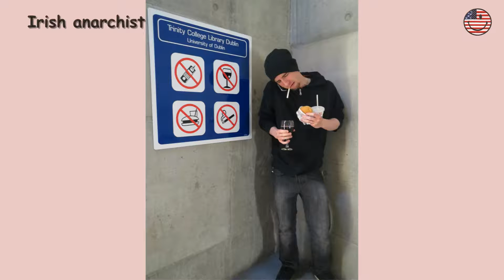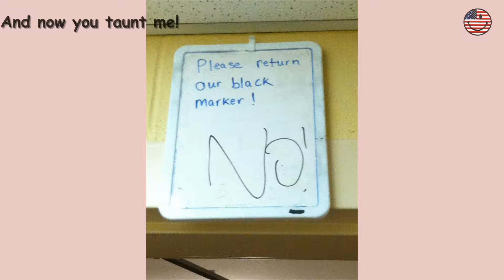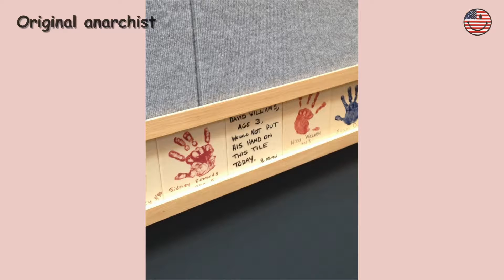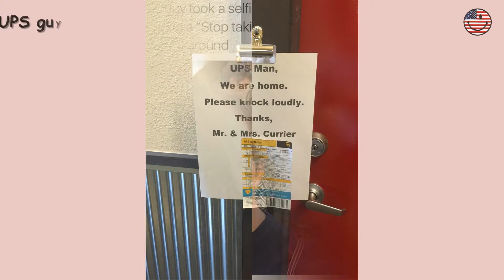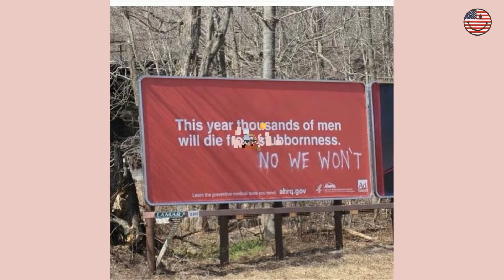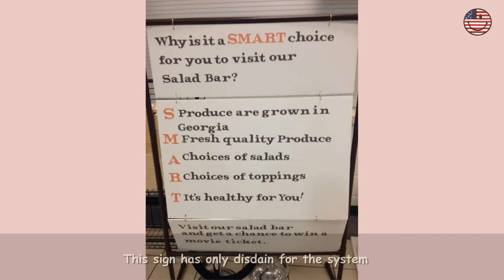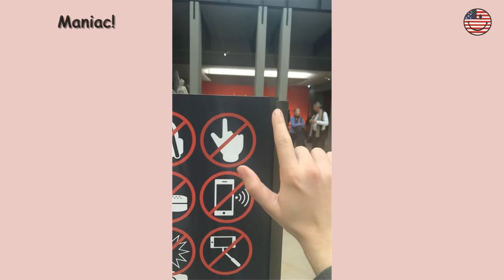Hilarious First World Anarchists Who Couldn’t Care Less About Your Rules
Modern society is kept in order by a wide set of rules, written and not written, that prevent chaos from taking control of the world.
We can easily divide people in three categories: citizens who respect the rules, criminals who refuse to respect even he most basic rules of our society, and first-world anarchists, those people who usually respect the law, but have fun breaking the most trivial rules, like doing the exact opposite of what’s written on a sign that asks people not to take photos.Fun Channel bring laugh and happy for everyone.